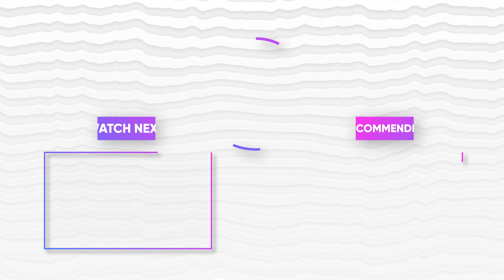Brand Story of Cobbler's craft Rajeshkumar| Mayilvaganan | urbantalks |Full Part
Here is the complete compilation of Mr.Rajesh Kumar, Founder of Cobblers Craft , discussing about his inspirations, challenges faced, and the strategies that have helped him to achieve his goals.
Credits
Showname - UrbanTalks Season "01" Episode "05"

Editing & grading - Praveen

Venue courtesy - Awfis (Perungudi)